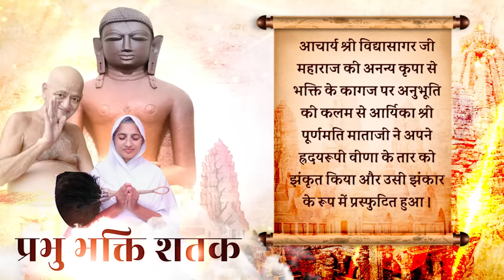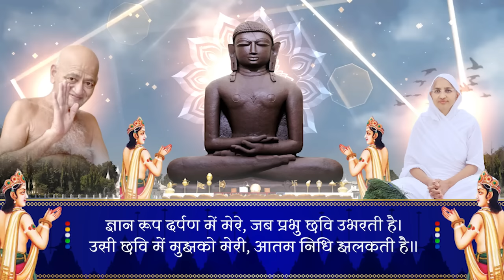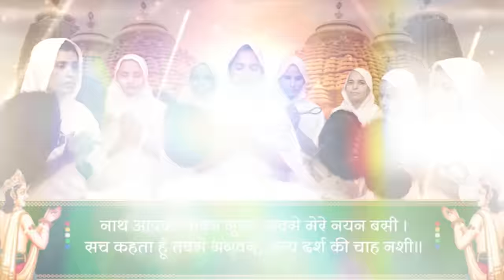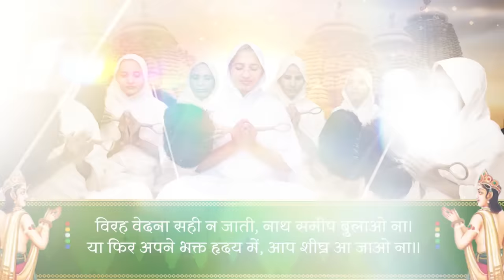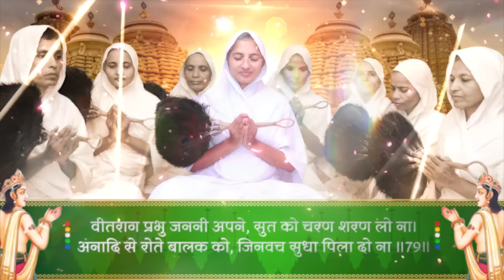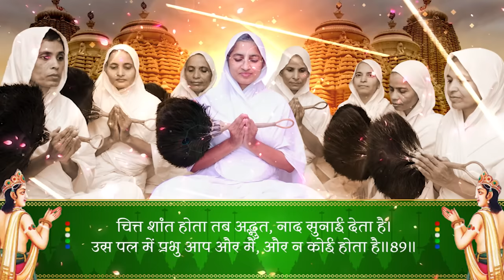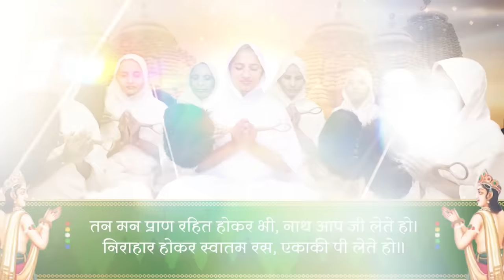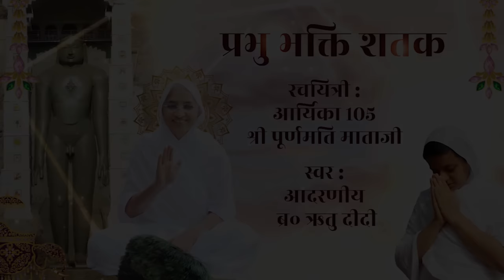प्रभु भक्ति शतक।Prabhu Bhakti Shatak| ✍🏻आर्यिका १०५ श्री पूर्णमति माताजी।स्वर- आदरणीय ब्र. ऋतु दीदी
purnmati mataji pravachan, purnmati mataji mangalashtak, purnmati mataji ka atmabodh, purnmati mataji live,
purnmati mataji ka bhakti shatak,
purnmati mataji,
purnmati mataji bhaktamar, purnmati mataji bhajan, purnmati mataji pravachan, purnmati mataji mangalashtak, purnmati mataji ka atmabodh, purnmati mataji live,
purnmati mataji bhakti shatak,
mangalashtak by purnmati mataji,
bhaktamar stotra purnmati mataji dwara,
meri bhavna purnmati mataji, tattvartha sutra purnmati mataji dwara,
shanti dhara purnmati mataji, purnmati mataji dwara rachit bhajan,
bhaktamar purnmati mataji dwara,
purnmati mataji dwara bhaktamar,
purnmati mataji dwara rachit,
purnmati mata ji,
jain bhajan purnmati mataji,
purnamati mata ji bhajan, bhaktamar ji purnmati mataji, purnmati mataji ke bhajan, bhaktamar purnmati mataji ka, purnmati mataji ke pravachan, purnamati mataji ke bhajan, pournmati mataji,

🚩Please Support us :
🚩निवेदन - आप सभी आर्यिका श्री पूर्णमति माताजी के द्वारा रचित भजन / प्रवचन/माताजी से सम्बन्धित सभी जानकारी सबसे पहले प्राप्त करने के लिए हमारे Youtube Channel - पूर्णमति माताजी को जरूर सब्सक्राइब करें👇: